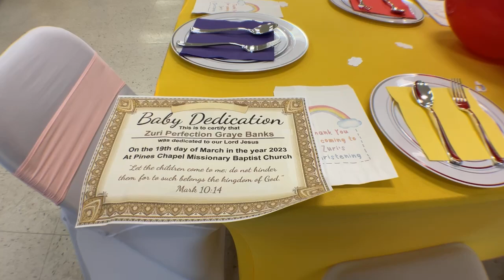Christening Of Baby Zuri Banks 3.19.2023 1 PM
Christening of Baby Zuri Perfection Gray's Banks
Mother Shadierra Banks Father Ledarius Banks
Pastor William T. Keys
Pines Chapel MBC Pinetops NC
Sunday March 19, 2023 1:00PM